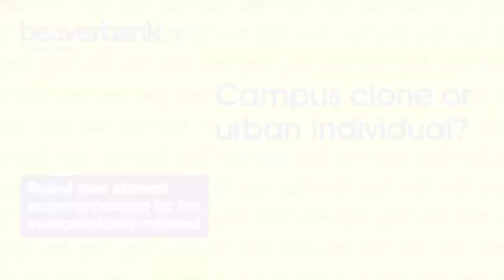Student accommodation in Edinburgh | Beaverbank One | Interiors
Video walk through of our brand new Edinburgh development, Beaverbank One. Part of the great student accommodation portfolio Fresh student living can offer, with sites across the UK.